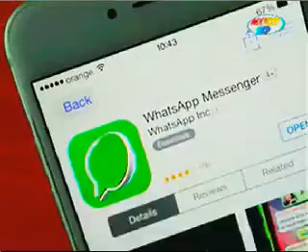¡Reportero 10! Revisamos las noticias de nuestros televidentes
Varios accidentes son los que reportan nuestros informantes a través de nuestro Facebook y Whatsapp.